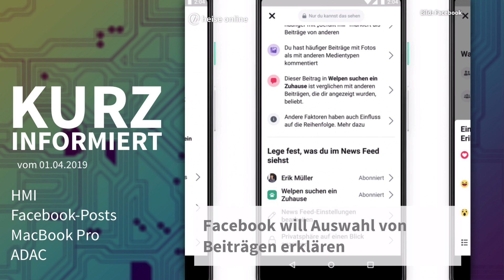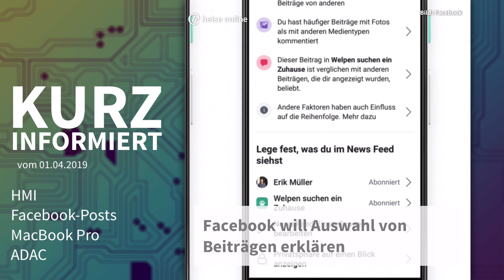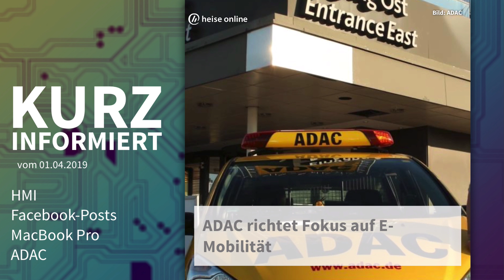HMI, Facebook Posts, Macbook Pro, ADAC | Kurz Informiert vom 01.04.2019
Hier gehts zu den Artikeln